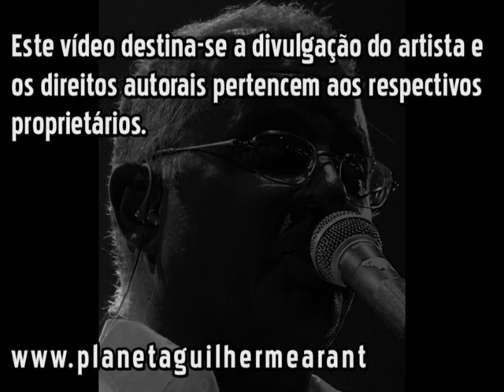Guilherme Arantes - BAILE DE MÁSCARAS - 08 09 2010 - Bar Brahma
Apresentação de Guilherme Arantes em sua temporada no Bar Brahma em São Paulo, onde, além de cantar seus maiores sucessos e as chamadas  canções "lado B", conta sobre a criação de suas músicas